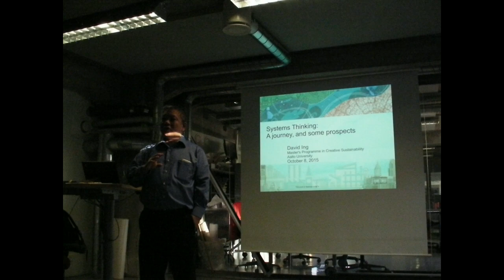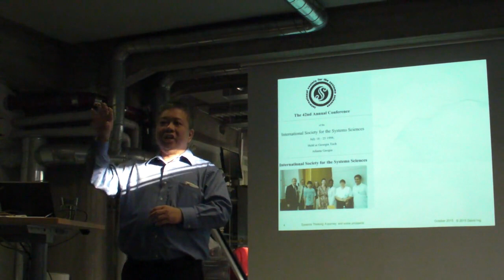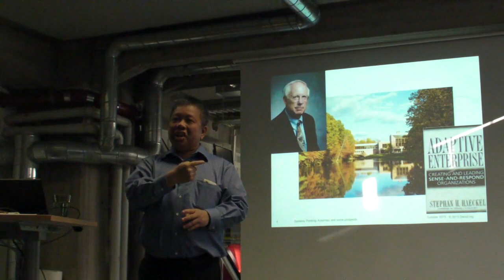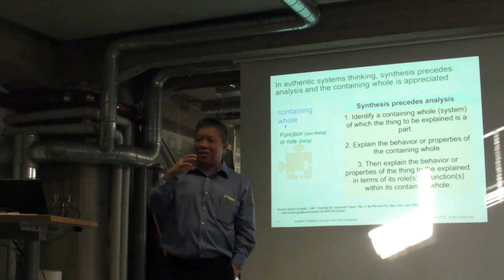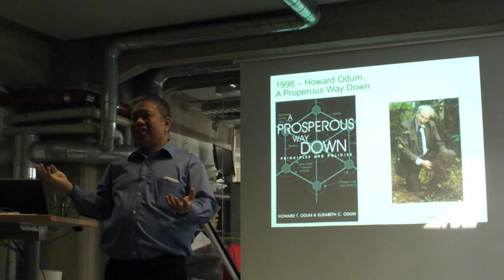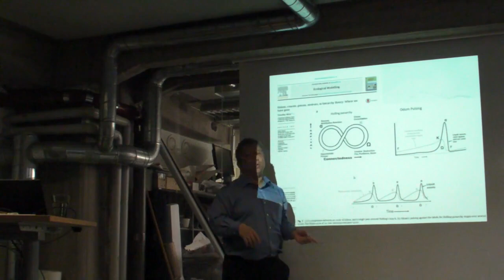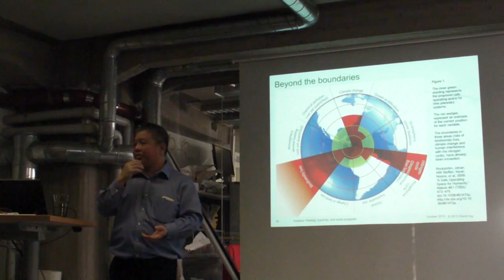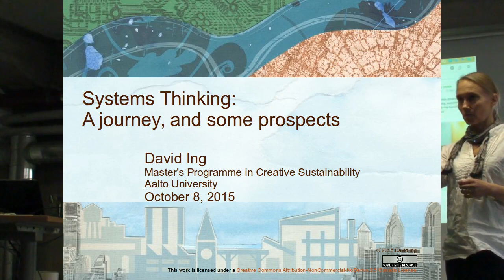Systems Thinking: A journey, and some prospects 2015/10/08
A history of science lecture at the Master's Programme in Creative Sustainability, Aalto University, October 8, 2015.